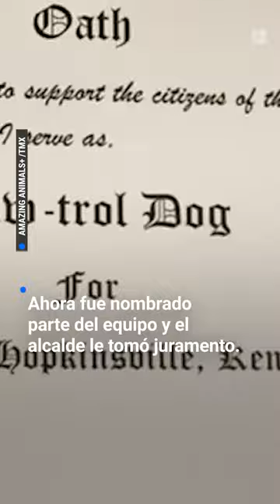Perro rescatado es juramentado ante el Departamento de Policía en Hopkinsville, Kentucky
Bolo, un perro rescatado mezcla de pitbull se robó los corazones del personal del Departamento de Policía de Hopkinsville durante una visita al Refugio de Animales del Condado de Christian.

El perrito se integró tan bien al equipo que, durante la reunión del Concejo Municipal de Hopkinsville, Bolo fue nombrado oficialmente parte del equipo. El alcalde JR Knight le tomó juramento como el primer oficial de control de patas del Departamento de Policía de esa ciudad.